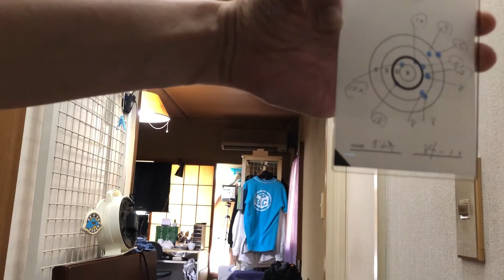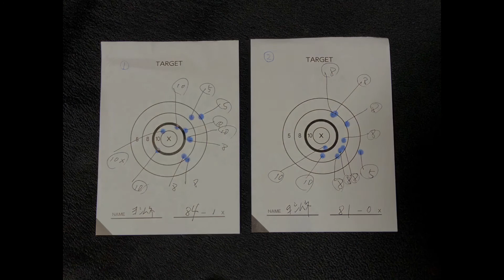第3回「ブルズアイマッチ200」０点圏が無くて良かったよ（笑）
第3回「ブルズアイマッチ200」
０点圏が無くて良かったよ（笑）の回